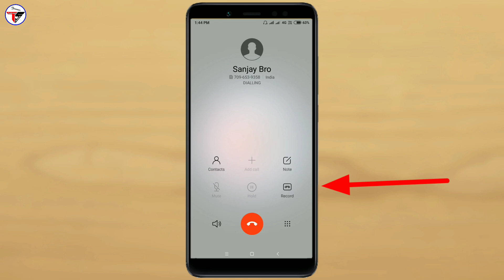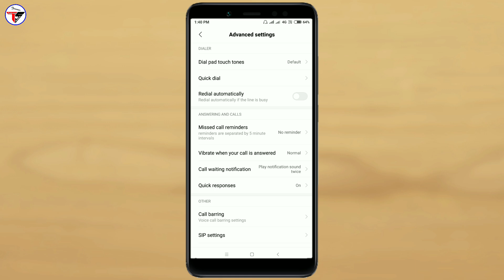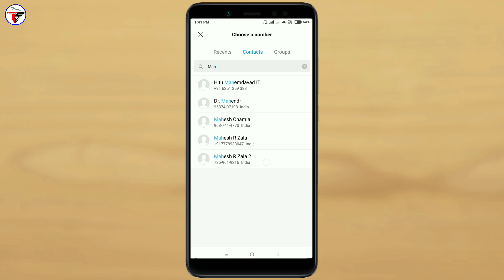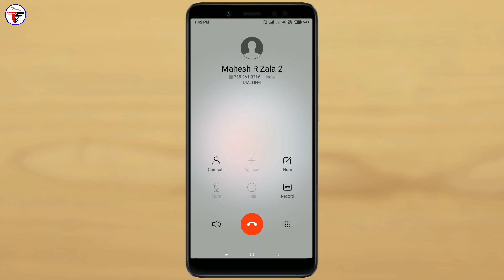How to Set Speed Dial on Android Mobile || Quick Dial Call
Namaskaar dosto aaj ki is video me maine bataya hai ki aapne Android Mobile me quick dial use kaise kare or speed dial kaise kare To Mujhe umeed hai ki aaj ki a video Aapko pasand aayegi, thanks for watching.

👉Shailesh Zala🔥